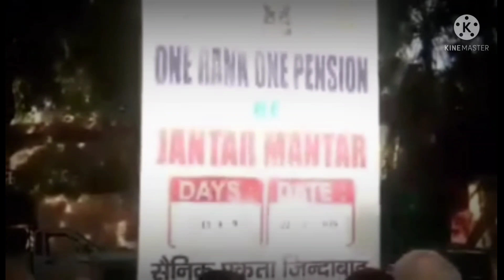OROP,latest update from jantar mantar regarding protest today.....22august2021